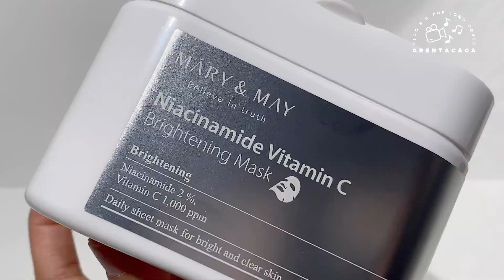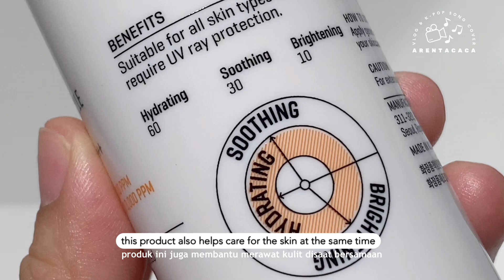Rekomendasi Skincare Multifungsi‼️✨ | K-Influencer Academy 2024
Assalaamu’alaikuum!
Pernah ga sih kalian ngerasa males banget buat skincarean karena berasa udah repot banget seharian?
Pasti pernah dong yaaa😆
Nih aku kasih tau K-Beauty Product yang bisa mendukung kemalasan temen-temen👌🏻✨

𝘈𝘴𝘴𝘢𝘭𝘢𝘢𝘮𝘶'𝘢𝘭𝘢𝘪𝘬𝘶𝘮!
𝘏𝘢𝘷𝘦 𝘺𝘰𝘶 𝘦𝘷𝘦𝘳 𝘧𝘦𝘭𝘵 𝘵𝘰𝘰 𝘭𝘢𝘻𝘺 𝘵𝘰 𝘥𝘰 𝘴𝘬𝘪𝘯𝘤𝘢𝘳𝘦 𝘣𝘦𝘤𝘢𝘶𝘴𝘦 𝘪𝘵 𝘧𝘦𝘦𝘭𝘴 𝘳𝘦𝘢𝘭𝘭𝘺 𝘣𝘶𝘴𝘺 𝘢𝘭𝘭 𝘥𝘢𝘺?
𝘐'𝘮 𝘴𝘶𝘳𝘦 𝘺𝘰𝘶 𝘩𝘢𝘷𝘦 😆
𝘏𝘦𝘳𝘦, 𝘐'𝘭𝘭 𝘵𝘦𝘭𝘭 𝘺𝘰𝘶 𝘢𝘣𝘰𝘶𝘵 𝘒-𝘉𝘦𝘢𝘶𝘵𝘺 𝘗𝘳𝘰𝘥𝘶𝘤𝘵𝘴 𝘵𝘩𝘢𝘵 𝘤𝘢𝘯 𝘴𝘶𝘱𝘱𝘰𝘳𝘵 𝘺𝘰𝘶𝘳 𝘭𝘢𝘻𝘪𝘯𝘦𝘴𝘴 👌🏻✨